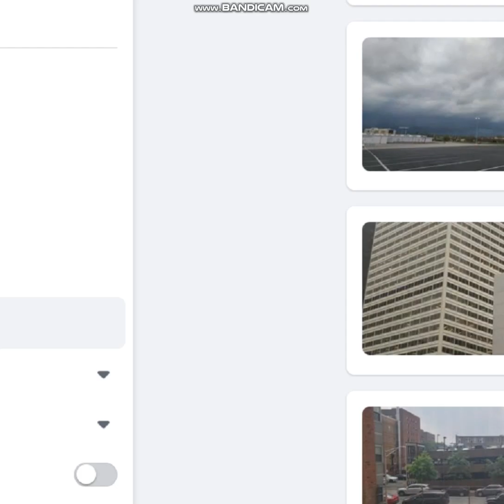Rare footage of chicago tornado sirens